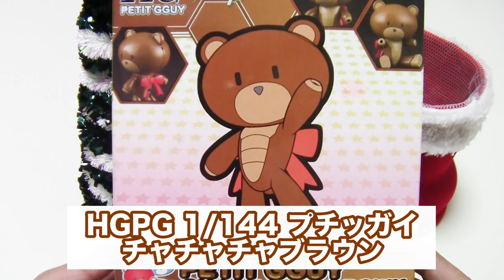【X'mas】クリスマス飾りをプチッガイでプチかわいく!!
クリスマス飾りをプチッガイでプチかわいくしてみました!!
クリスマスパーティーで喜ばれること間違い無し!!